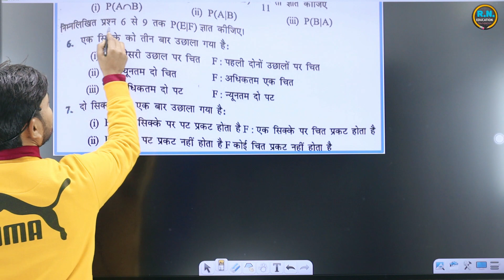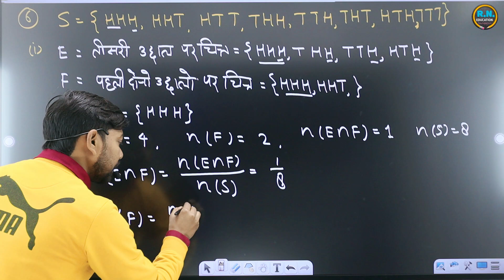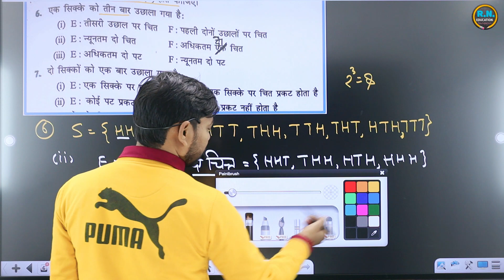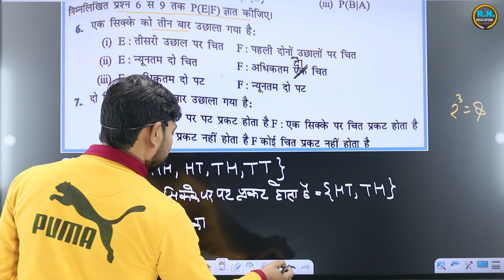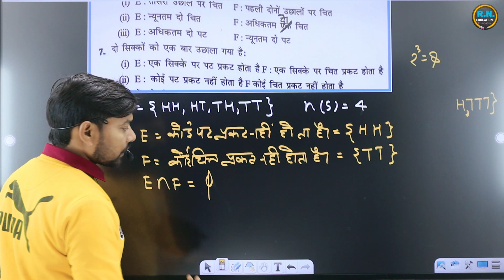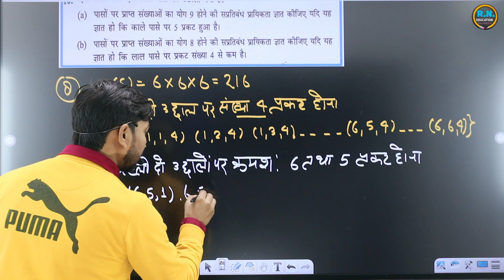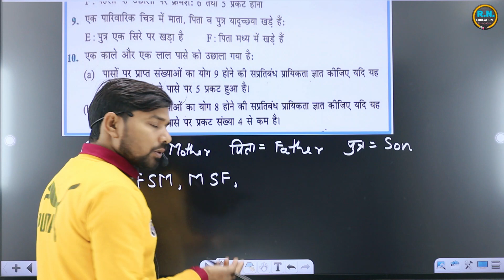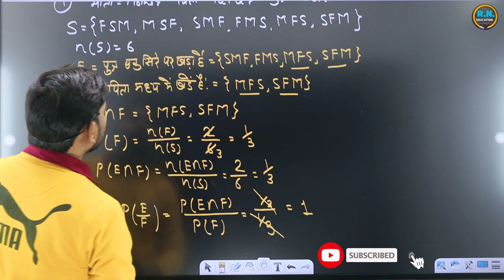गणित ||कक्षा -12|| अध्याय -13||प्रायिकता ||प्रश्नावली - 13.1||NCERT BOOK || By Dinesh sir